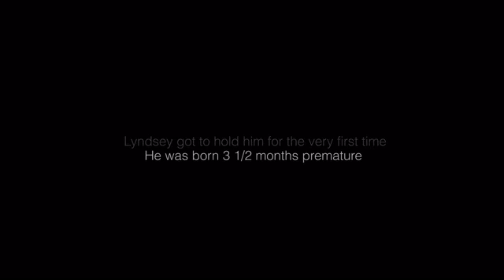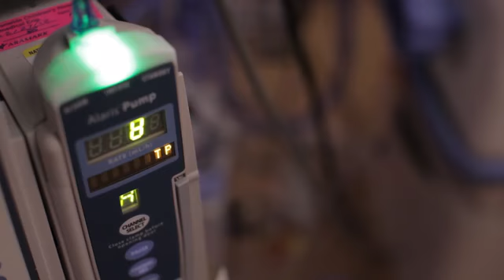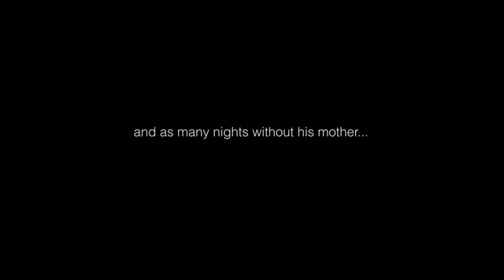Dad Films Premature Son s Miraculous First Year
Wish the baby great health, welcome to the world